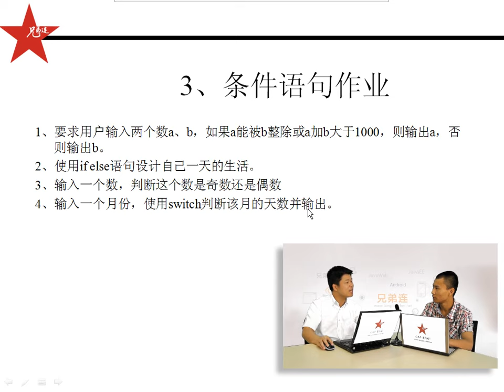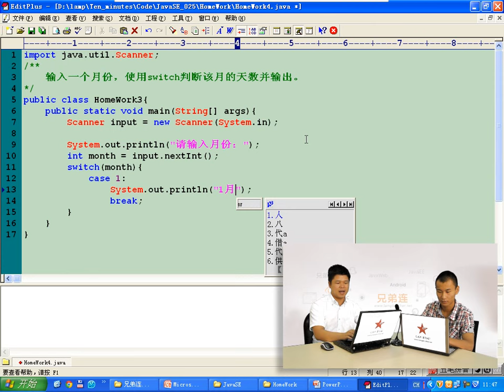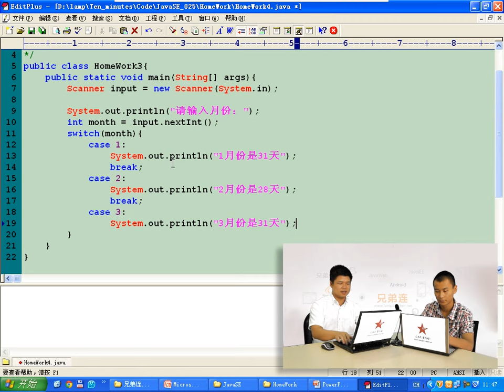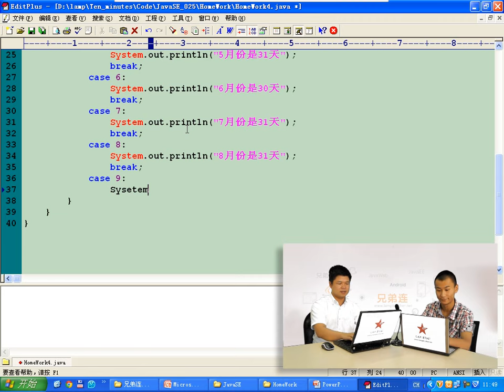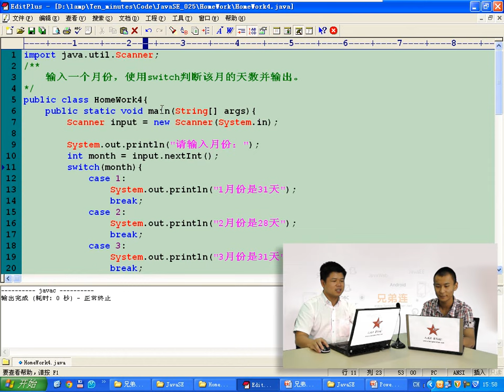兄弟连 马剑威 JAVA SE视频 35 条件语句 作业4